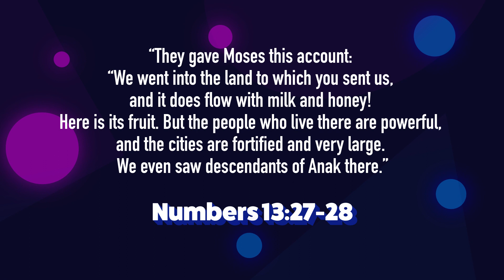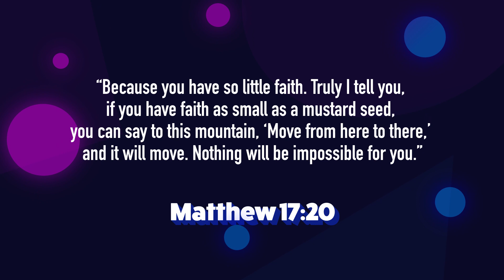One Step - Devotional - EP.12: Faith is Victory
Welcome to One Step! Taking one step at a time to learn and grow in the love of God. This episode will cover about “Faith is Victory” and how God lead us to exercise our faith on Him and achieve victory on Him. Join us now and experience the joy of a changed life!